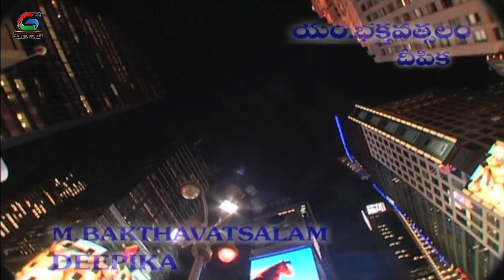Sundaraakanda Serial - Episode - 34 - Sujitha, Rishi, Subhashini, Suresh